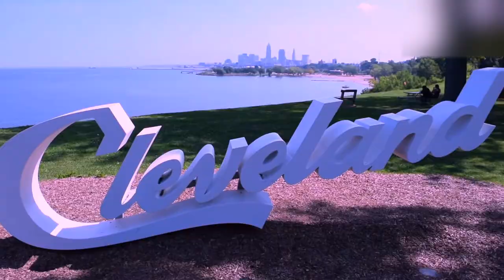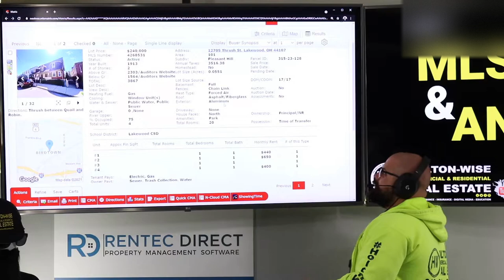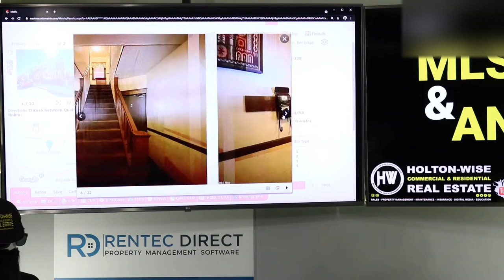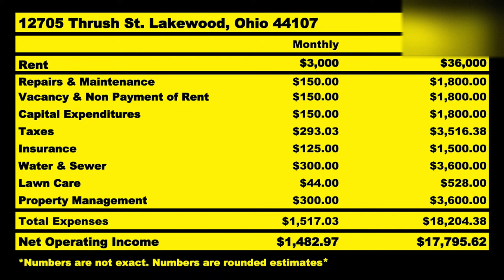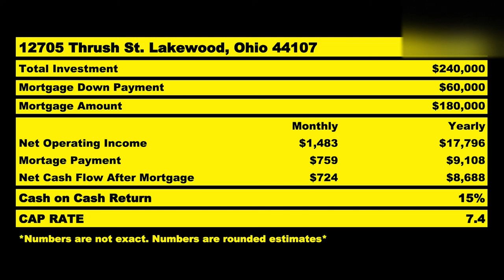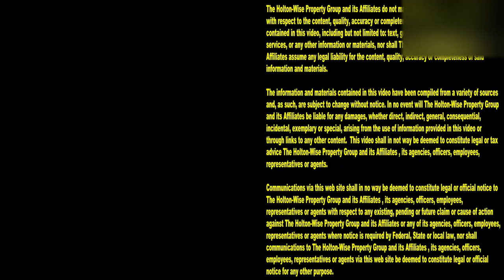The Rental Real Estate Bubble in Phoenix is a Problem | MLS Search & Analysis 727 - 12705 Thrush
Is there a real estate bubble in Phoenix, Arizona right now? Some Phoenix area real estate investors seem to think so. With the price of rental real estate on the rise in the Phoenix real estate market many real estate investors are looking to remote real estate investing in cheaper real estate markets where they can buy investment properties that still meet their cash flow goals. In the 727th episode of The MLS Search & Analysis Show James Wise is working with a couple Phoenix landlords who want to move some money out of the Phoenix rental market & into the Cleveland rental market as the numbers in Cleveland work better for their investment goals as well as their investment budget.

📺 HELPFUL RESOURCES
Holton-Wise FAQ